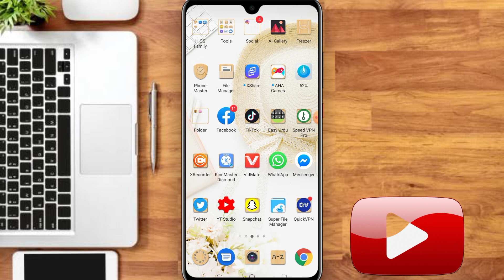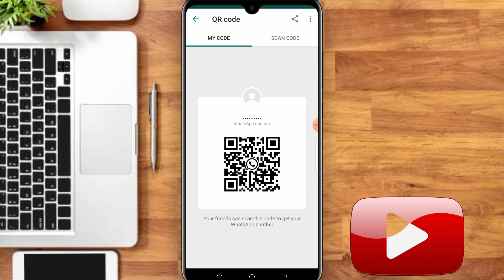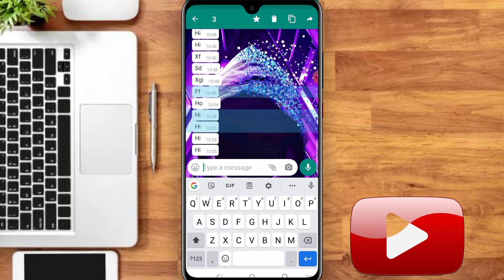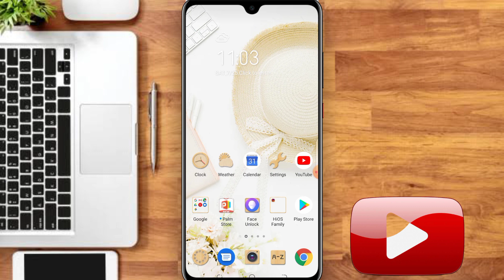WhatsApp New Trick 2020 || You Should Try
About Us:
Asslam-o-Alikum
My Name Is Asif Pardesi. I'm a 18 Year Old Self-Employed Online Worker Web  Designer Web Developer Blogger WordPress Freelancer &Youtuber.